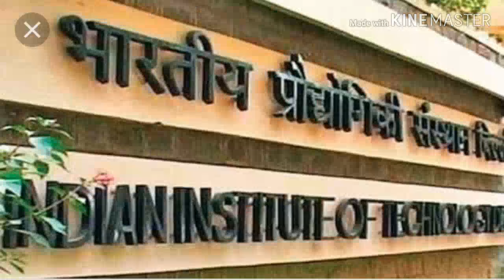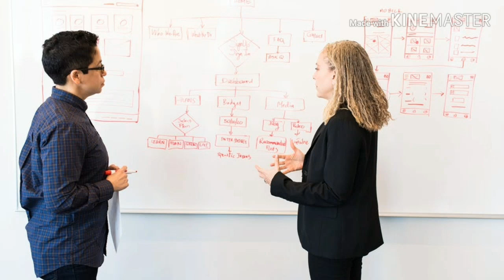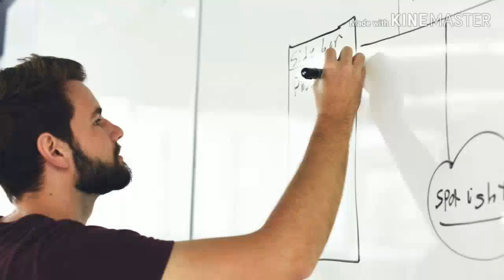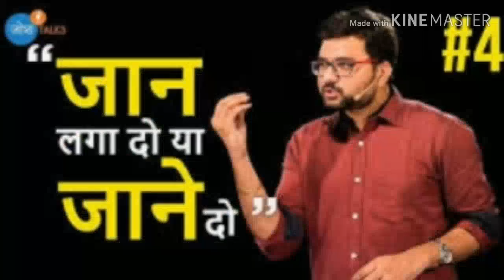Sagar Dodega Biography|Who Is Sagar Dodega|Civil Beings Biography|Education||Family|सागर डोडेजा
In this video we will know about Teacher & you tuber Sagar Dodega.We will discuss about hi life,childhood,Education,Civil Beings You tube chennal.

Sagar Dodega  Is the founder of "CIVIL BEINGS" you tube channel.

Sagar Dodeja is the IES officer, teacher and YouTuber

-sagar dodega biography in hindi
-biography of sagar dodeja
-civil beings biography
-Civil beings lifestyle
-IES officer Sagar Dodega (civil beings)